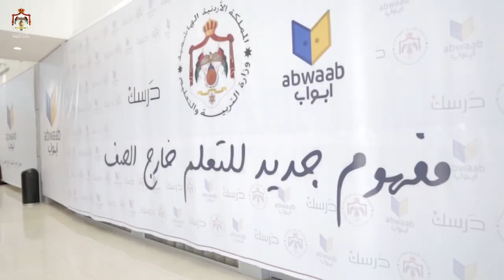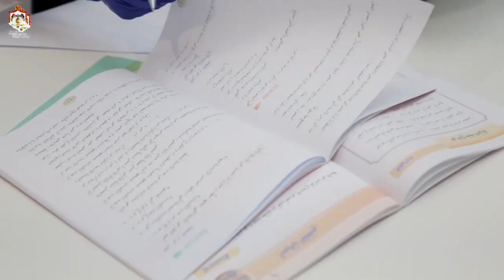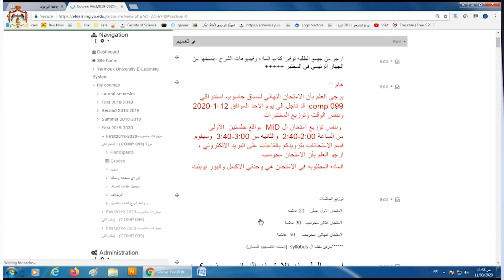أبرز ما جاء في أمر الدفاع رقم 7 لسنة 2020